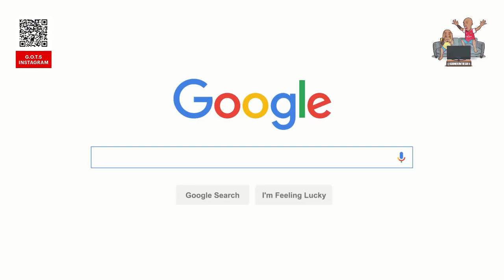10 Cannons Up | Who Shined & Who Struggled? | Arsenal vs PSG Player Ratigns